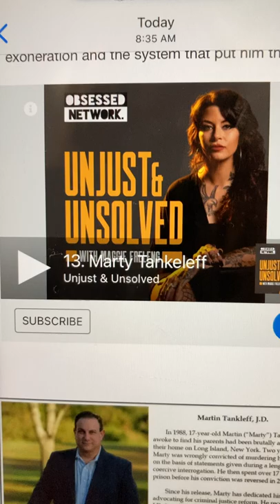THIRTEEN Marty Tankleff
copyright Unjust and Unsolved podcast,
copyright Marty Tankleff
copyright Investigative Journalist Maggie Freling

Marty Tankleff tells the public on the Unjust and Unsolved podcast that the SCPD police are there to hurt you not help you.